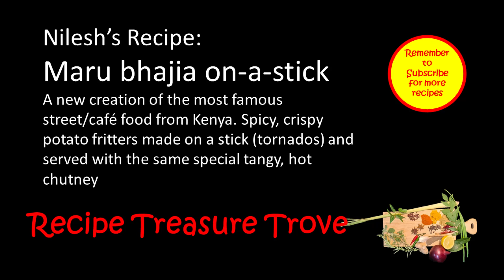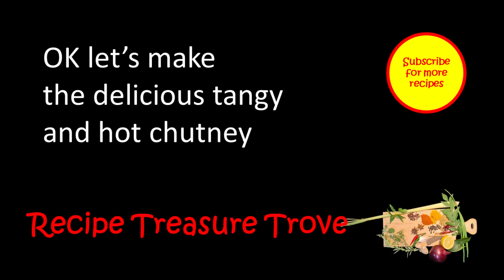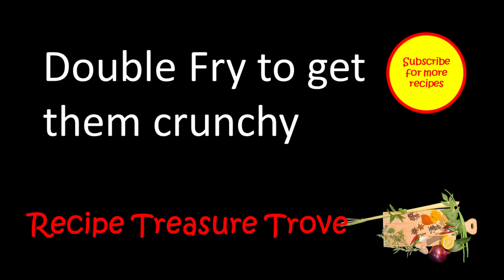Maru Bhajia on a stick Tornadoes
A new creation of the most famous street/café food from Kenya. Spicy, crispy potato fritters made on a stick and  served with the same special tangy, hot chutney. Also known as tornadoes after the weather twisters or potato spirals. So easy to make once you know the secret to cutting the spirals with an accordian effect